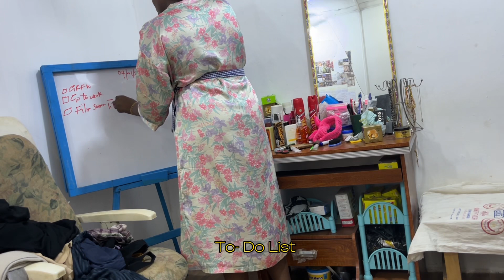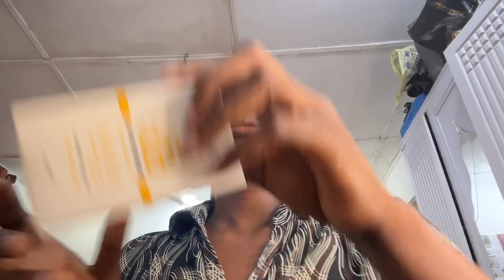GRWM | First DAY going to WORK in 2024 | MISS LIHA | GHANAIAN YOUTUBER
I  hope you love my videos and stay forever.

In today's video as you all know the title already.

FAQ
Age? 22
Birth date? 27/12/2001
Where do I live? Accra, Ghana
Editing Software? Premiere Pro & Capcut

   • MAINTENANCE DAY |...
   • A NIGHT BEFORE I ...
   • WEEKEND VLOG | TH...
Music

love u guys !!
Transcript